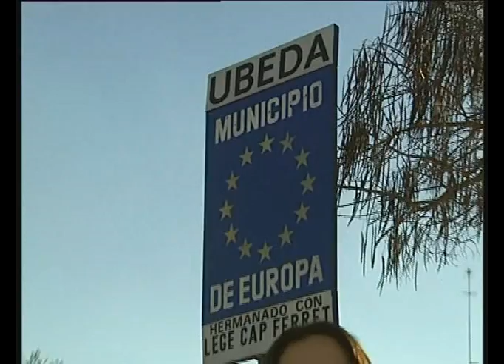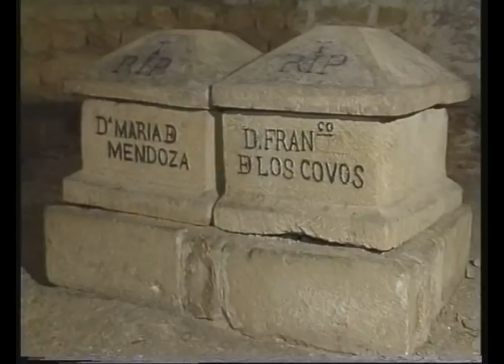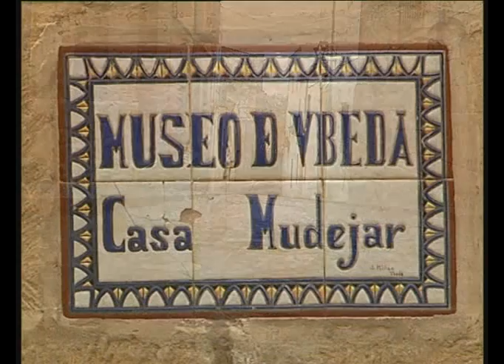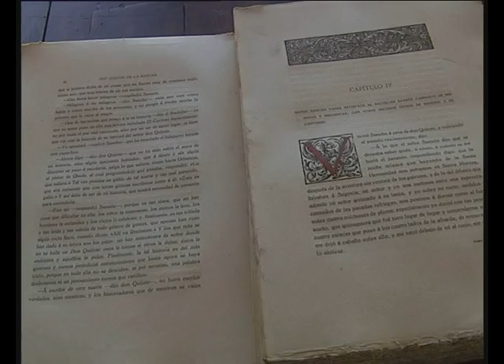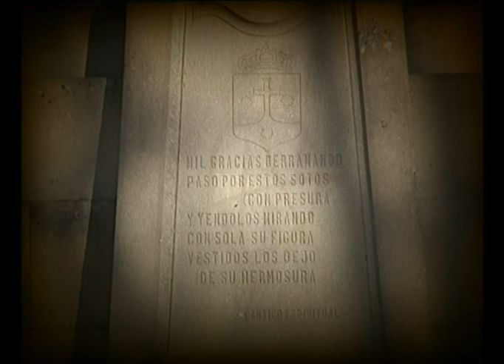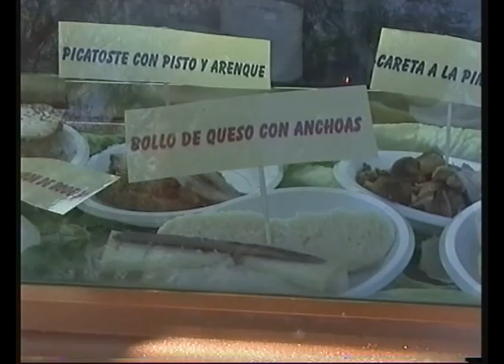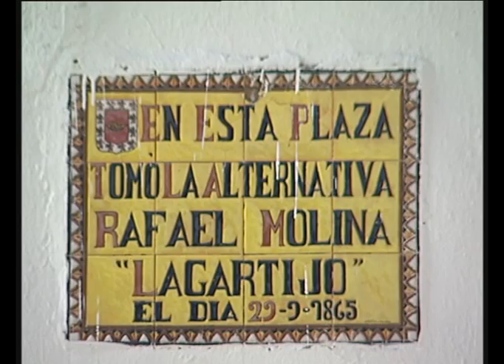Úbeda Ciudad de Cine - English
Ubeda's Location.
History and Art.
Literature.
Gastronomy.
Traditions and celebrations.

Una producción de:
Teleclub Ubetense, S.L.

Edita:
Ayuntamiento de Úbeda - Concejalía de Turismo.

Colabora y subvenciona:
Consejería de Relaciones Institucionales y Concejalía de Turismo del Ayuntamiento de Úbeda.